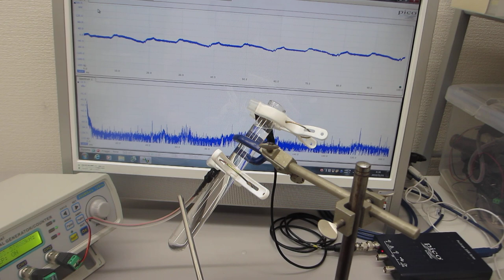超音波伝搬状態に関する、オリジナル実験（超音波システム研究所 ultrasonic-labo）